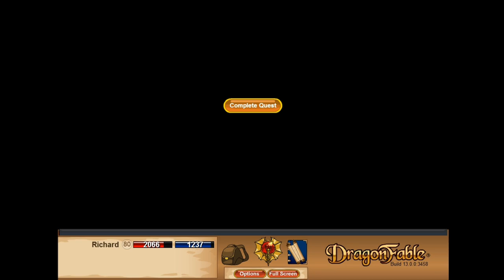Dragon Fable Mogloween 2012: Cat-astrophy! Part 2 - Catalytic Converter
Sorry for the late video guys, things have been getting busy.
Anyways, here's the second part of Mogloween.
Kind of missing the in game music. =/